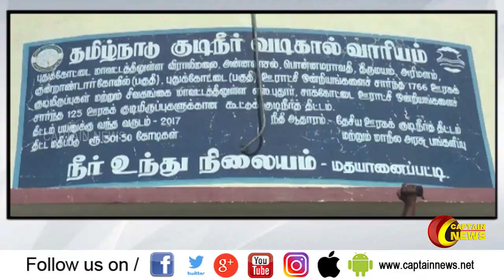சென்னையில் குடிநீர் பிரச்சினை முற்றிலுமாக தீர்க்கப்படும் - அமைச்சர் வேலுமணி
சென்னையில் குடிநீர் பிரச்சினை மூன்று ஆண்டுகளுக்குள் முற்றிலுமாக தீர்க்கப்படும் என்று உள்ளாட்சித்துறை அமைச்சர் வேலுமணி தெரிவித்துள்ளார்.புதுக்கோட்டை மாவட்டம் மதயானைபட்டியில் காவிரி கூட்டு குடிநீர் திட்ட பணிகளை அமைச்சர்கள் வேலுமணி, விஜயபாஸ்கர், காமராஜ், வெல்லமண்டி நடராஜன் ஆகியோர் ஆய்வு செய்தனர்.  இதன் பின்னர் செய்தியாளர்களிடம் பேசிய உள்ளாட்சித்துறை அமைச்சர் வேலுமணி,
தமிழகம் முழுவதும் மழைநீர் சேகரிப்பு திட்டத்தை முழுமையாக அமல்படுத்துவதற்கு மூன்று மாத காலம் அவகாசம் வழங்கப்பட்டுள்ளது என்றார்.  சென்னையில் வரலாறு காணாத அளவிற்கு வறட்சி ஏற்பட்ட போக்க பல்வேறு நடவடிக்கைகளை மேற்கொண்டதாக தெரிவித்த அமைச்சர் வேலுமணி, வீராணம் ஏரியில் இருந்து தண்ணீர் கொண்டு வரப்பட்டதால் குடிநீர் பிரச்சினைக்கு தீர்வு காணப்பட்டுள்ளதாகவும் கூறினார்‍.  சென்னையில் குடிநீர் பிரச்சினை மூன்று ஆண்டுகளுக்குள் முற்றிலுமாக தீர்க்கப்படும் என்று  அமைச்சர் வேலுமணி தெரிவித்தார்.